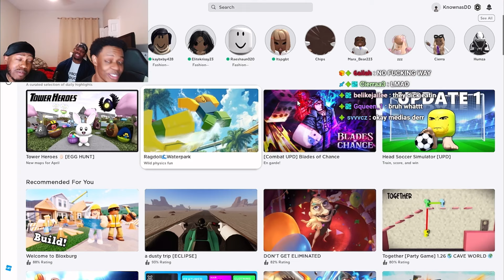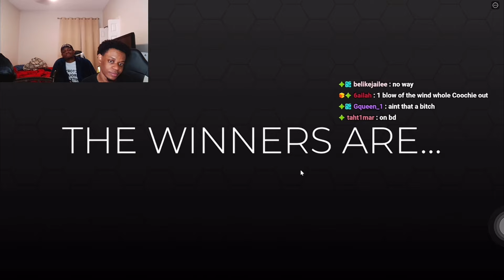KnownAsDD tested their friend fashion 😬…(roblox)